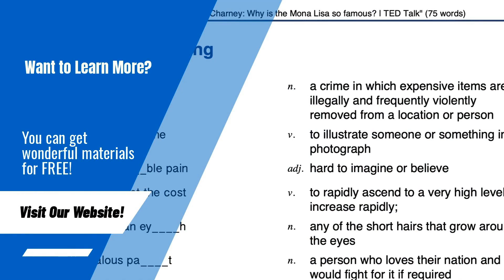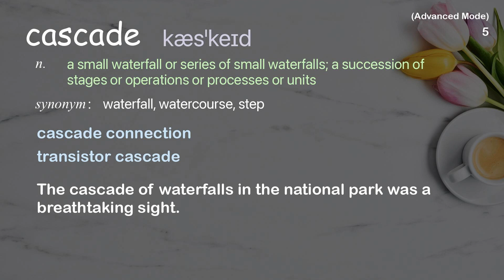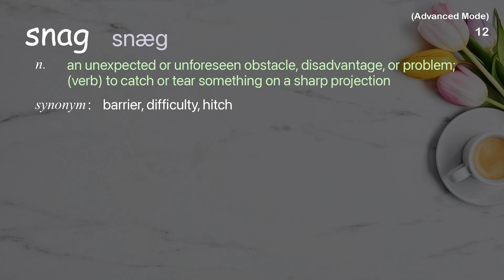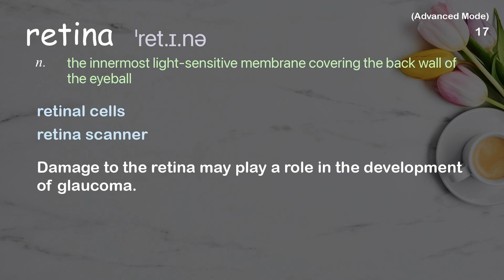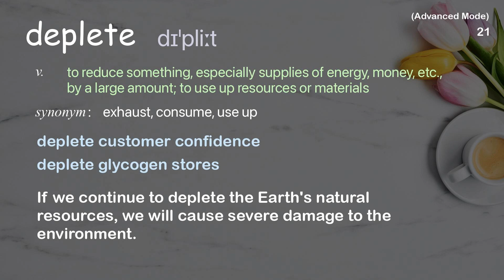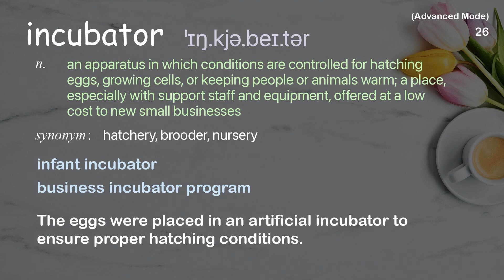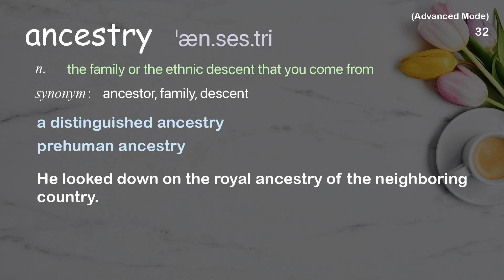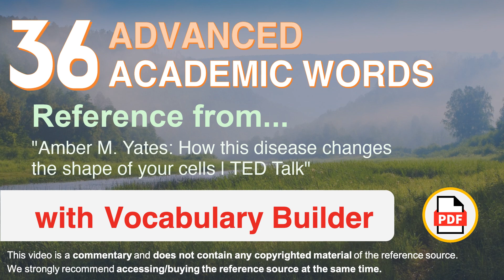36 Advanced Academic Words Ref from "How this disease changes the shape of your cells | TED Talk"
■PLEASE NOTE

■Reference Source
Amber M. Yates: How this disease changes the shape of your cells | TED Talk